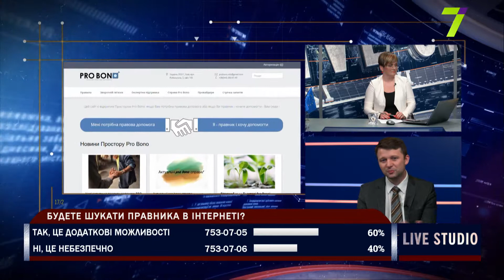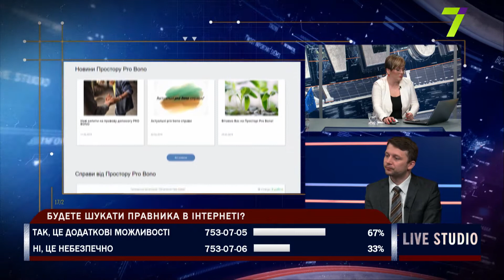Як знайти свого адвоката онлайн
Микола Сіома - Директор Української фундації правової допомоги
Валерія Коломієць - адвокат